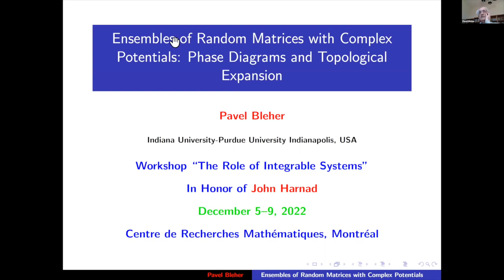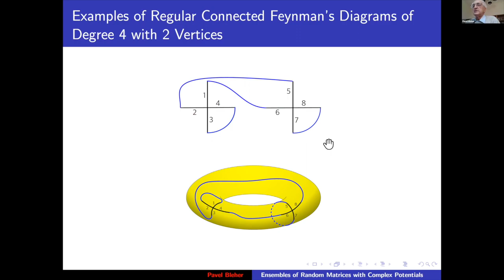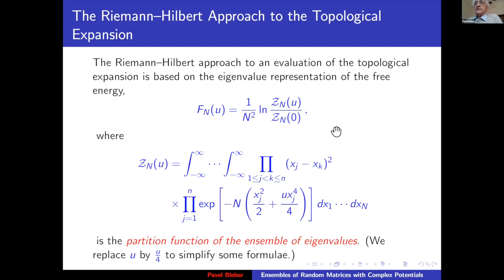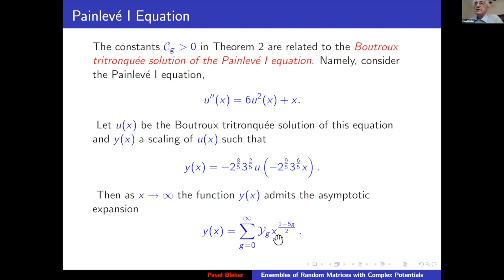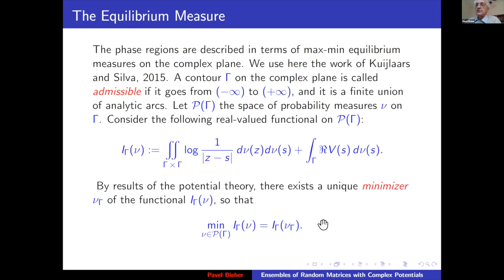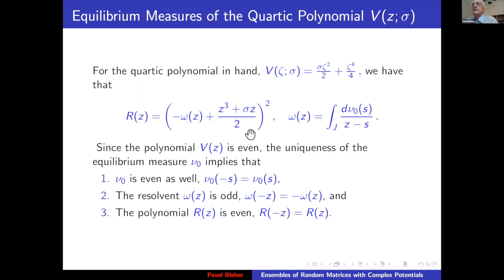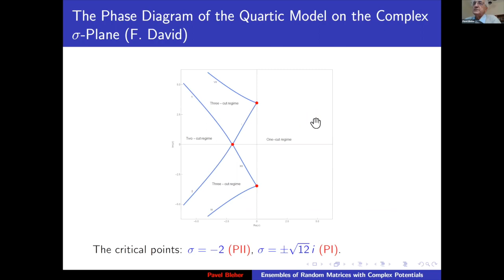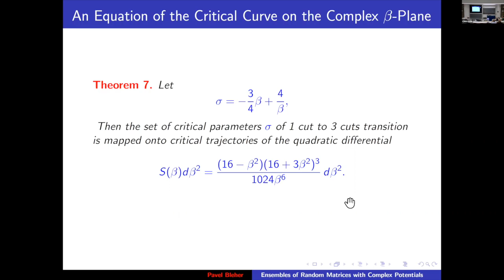Pavel M. Bleher: Ensembles of Random Matrices with Complex Potentials (...)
Atelier sur Le rôle des systèmes intégrables - Atelier dédié à John Harnad /Workshop on the role of integrable systems - Workshop dedicated to John Harnad: novembre/November 14-25 & décembre/December 05-09

We will discuss recent rigorous results on the topological expansion and phase diagram in ensembles of random matrices with complex cubic and quartic potentials. The proofs are based on the Riemann–Hilbert approach to semiclassical asymptotics of non-Hermitian orthogonal polynomials and the theory of S-curves and quadratic differentials. This is an ongoing project with Ahmad Barhoumi, Marco Bertola, Alfredo Dea˜no, Roozbeh Gharakhloo, Ken McLaughlin, Alex Tovbis, and Maxim Yattselev